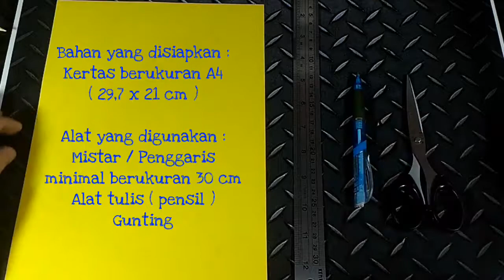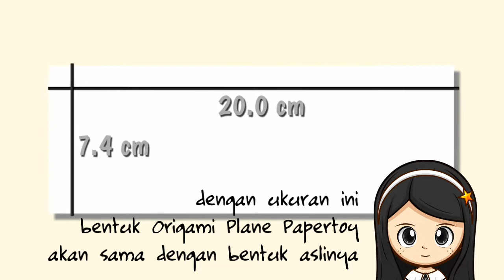Cara memotong kertas A4 untuk Origami Plane Papertoy - CARA 1 - deyeight collection 2018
PAPERTOY Create Your Own Story is a new creativity that combines paper folding techniques (origami) with role illustration in a game (role playing).